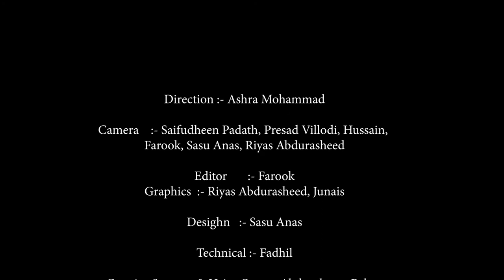VP Family Documentary VETTICHIRA KADAMPUZHA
this Documentary reveal  all VP Family History and present .